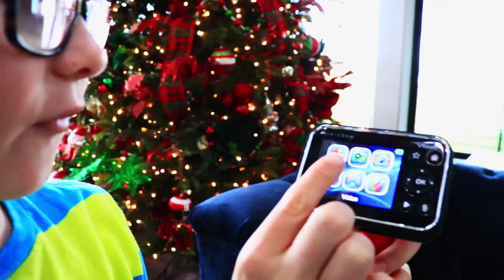Kids Play with Toy Monster Trucks | Hot Wheels Sets | Best Camera for Kids from Walmart!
Kids Play with Monster Trucks, Hot Wheels Sets, and the Best Camera for Kids from Walmart. Braxton and Ryder show their favorite toys for Christmas including the RC Monster JAM Truck, HUGE Hot Wheels Sets, and the best camera for kids to play with. All toys featured in this video can be found at Walmart, America's Best Toy Shop!